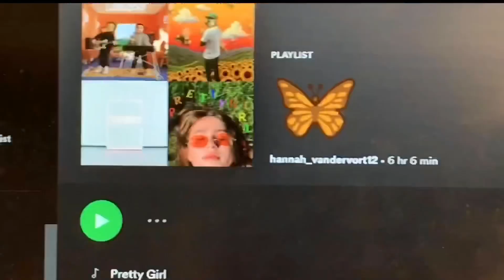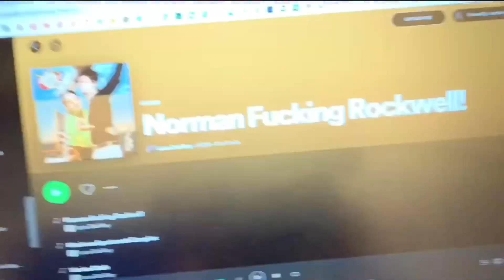What My Friends Are Doing In Quarantine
Hey everyone, welcome to or back to my YouTube channel. Today’s video is of what my friends are doing in quarantine. Perhaps this can give you an idea of what other people are up to during this madness. Thank you so much, I hope to see you soon!

FOLLOW MY PERSONAL SINGING ACCOUNT ON IG AT: Kayladeesings